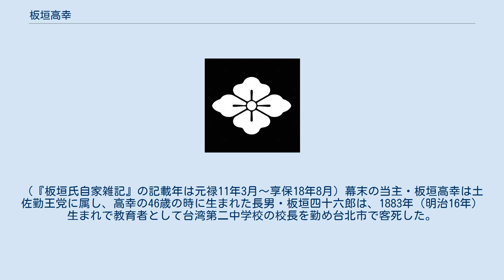板垣高幸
板垣 高幸（いたがき たかゆき、1838年（天保9年） - 1885年（明治18年）9月17日）は、江戸時代後期の土佐藩士、土佐板垣氏の第9代当主。
勤皇の志士で、土佐勤王党の党員。
通称は板垣寛之助（ひろのすけ）。
 土佐藩士（家禄2人扶持・切米6石）板垣惇平（只七）の二男として高知城下に生まれる。
幼名は「壮助」。
その後、土佐藩士・森田家の養子となり森田壮助と名乗る。
1857年2月18日（安政4年1月24日）、実父板垣惇平が病死するとその跡式を惇平の嫡男板垣堅助が継いだ。
1859年7月31日（安政6年7月2日）、板垣堅助が病気となり役目が勤め難くなると、堅助は致仕して病気療養する事を考えたが、堅助に息子が居なかった為、実弟の森田壮助（板垣高幸）が板垣家に戻って家督を継ぐこととなった。
 1859年7月31日（安政6年7月2日）、実兄板垣堅助の養子となって板垣壮助と名乗り代勤をする。
1859年9月25日（安政6年8月29日）、養父（実兄）板垣堅助の家禄2人扶持・切米5石を無相違下し置かれ、格式も其の侭相続を仰付けられた。
1859年10月2日（安政6年9月7日）、当分、御作事方役を仰せ付けられる。
1859年12月29日（安政6年12月6日）、御徒横目を加役仰せ付けられ、年々御補米2石を成し置かされた。
1860年1月16日（安政6年12月24日）、爾来の名を御断りを以って「寛之助」と改名する。
1860年3月28日（安政7年3月7日）、爾来の役目を御免仰せ付けられる。
1860年4月27日（万延元年閏3月7日）、当分、御山方御成育役を仰せ付けられる。
1860年5月14日（万延元年閏3月24日）、爾来の役目を当分、御用御免仰せ付けられる。
1860年10月7日（万延元年8月23日）、山内容堂の御納戸下役・御現銀諸作配並びに御臺院見改め役・御賄い役を兼帯を仰せ付けられる。
 1860年11月4日（万延元年9月22日）、爾来の勤事を以って江戸表へ差し立て、来月15日より後に浦戸通乗船を仰せ付けられる。
1860年11月18日（万延元年10月6日）、山内容堂の御大小並びに大坂表より御登銀宰領ともに相兼ねて、来る11日、出足甲浦通へ差し立てを仰せ付けられる。
1860年11月22日（万延元年10月10日）、此度、山内容堂の御大小宰領仰せ付けられ、費用の筋も有りに付き、御補銀80匁を為し置かれた。
 1861年3月（文久2年2月）、山内容堂御手許御用紙、大廻船を以て積立相来る時、子細ありて紛失し恐入申し出、罷りあり、手厚く取扱うべくはずの処、件の次第不埒の至りに依って咎を受ける。
この頃、土佐勤王党に血判加盟（第79番目）し、国事に奔走する。
1862年2月1日（文久2年1月3日）、江戸表より帰着。
1863年6月17日（文久3年5月2日）、爾来の役を以って、家族引越し定詰を仰せ付けられる。
1863年7月11日（文久3年5月26日）、当分、御山方化成役を仰せ付けられる。
1866年3月14日（慶応2年1月28日）、当分、御作事方下役加役を仰せ付けられた。
1867年7月12日（慶応3年6月11日）、当分、御郡方下役加役を仰せ付けられた。
 1868年2月21日（慶応4年1月28日）、徒士・四小隊付を仰せ付けられ、3月16日（同2月23日）、勘定頭取役を仰せ付けられる。
1868年6月30日（同5月11日）、爾来の勤事を以って、交代として京都へ差立てられ、来る20日浦戸通り乗船を仰せ付けられた。
1868年11月1日（同9月17日）、京都において、三人扶持切米八石高を仰せ付けられ、格式御用人付きを仰せ付けられた。
1869年1月1日（同11月19日）、「寛之助」の名を「寛之（ひろゆき）」と改める。
 明治維新以降、高知県に出仕した。
 1885年（明治18年）9月17日死去。
享年48 板垣氏の家紋（地黒花菱） 先祖は、1602年（慶長7年）山内一豊の御代に、初代・板垣喜右衛門が召し抱えられ、二代・板垣喜右衛門、三代・板垣喜右衛門（只助）、四代・板垣只平、五代・板垣宇助、六代・板垣喜助（只平）と相続し、七代・板垣惣三郎（惇平）、八代・板垣堅助と続いた。
九代目を相続したのが、土佐勤王党として活動した板垣高幸（寛之助）である。
 三代目、板垣喜右衛門は、幼名「只助」と言い、谷秦山の高弟で、土佐藩の漢学者で『板垣氏自家雑記』（所収『南路志』巻112、113、114）という、土...